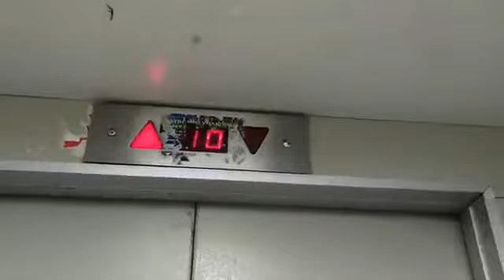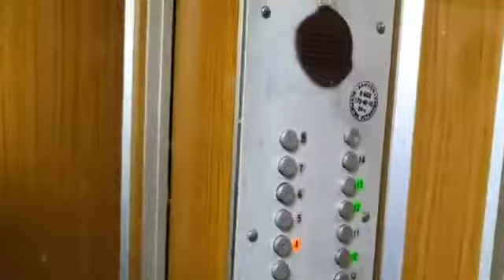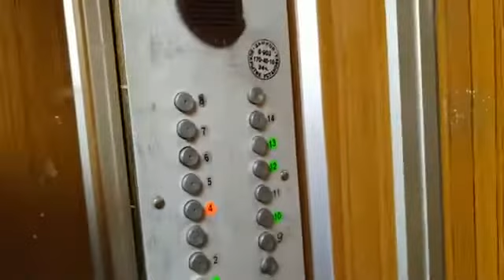Лифты МЭЛ (?) и КМЗ, V=1 м/с, г/п 630, 320 кг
Город Москва, Улица Вавилова, дом 56к2.